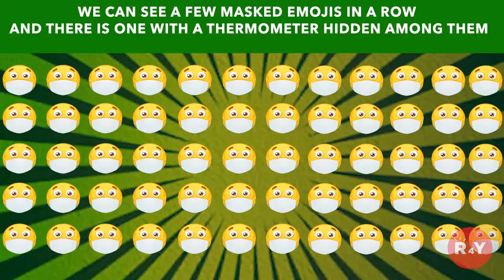Quarantine Riddles 😷StayHome and Solve QUIZ WithMe 🤑 These Puzzles Will Baffle You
Try to guess these funny puzzles! We prepare special quarantine riddles, You will have to think and laugh! Grow and have fun with us!

There is a chance to win $ 100 🤑🤑🤑 Answer different puzzles in different videos! Write your answer options in the comments! Perhaps at the end of the month you will become a winner!

Train your brain with our RIDDLES! Solving riddles is like doing peculiar gymnastics that mobilizes and develops your mental power. Unraveling the conundrums enhances your inventiveness, sagacity, quickness, intelligence, self-dependence and a habit to analyze the surrounding world more deeply and comprehensively. Solving riddles amplifies your ability to evaluate and to compile and forms the ability to make your own conclusions and inferences. Try to solve our brainteasers every day and keep your mind trained and toned!

Leave your comments in the section below to let us know which riddles you like the most!

🔥🔥🔥Do you remember, that you can Win $100? 🔥🔥🔥
- Wait for our video without answers
- Guess the answers to the riddles in the video
- Like all of our contest videos!
More right answers, more chances to WIN🎉We choose a winner every month✅✅✅
Good luck :)